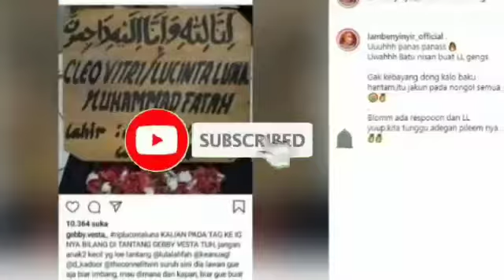Ngeri, Gebby Vesta Siapkan Papan Nisan Kuburan untuk Lucinta Luna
Perseteruan Lucinta Luna dan Gebby Vesta masih terus berlangsung sampai sekarang. Bahkan, keributan mereka bisa dibilang makin panas.

Seperti dilansir dari akun gosip @lambenyinyir_official, Gebby Vesta tampak kembali menantang si pelantun lagu Jom Jom Manjalita itu

Gebby Vesta unggah potret papan nisan kuburan dengan nama Cleo Vitri atau Lucinta Luna atau Muhammad Fatah. Menakutkannya, tertera tahun wafat pada nisan kayu tersebut.

"Kalian pada tag ke Ig-nya bilang ditantang Gebby Vesta tuh, jangan anak-anak kecil yang loe tantang @lulalahfah, @keanugl, @d_kadoor, @theconneltwin suruh sini dia lawan gue aja biar imbang, mau dimana dan kapan, biar gue buat keluar lagi jakunnya," tulis Gebby Vesta.

Meski belum ada respons dari Lucinta Luna, warganet ramai-ramai mengomentari tantangan Gebby Vesta.

"Pansos," komentar akun @assyifasalsabilla_.

Pansos terus nggak digubris sama Lucinta Luna kasihan," terang netizen @reickoreirdian_.

"si LL ini kalau orang lain yang nyenggol langsung ngegas tapi perasaan kalau Gebby gimana juga kagak pernah dibalas," tulis akun @susilowati_0810.

"GV menghalalkan segala cara biar viral," kata akun lain @qiyara12qief.